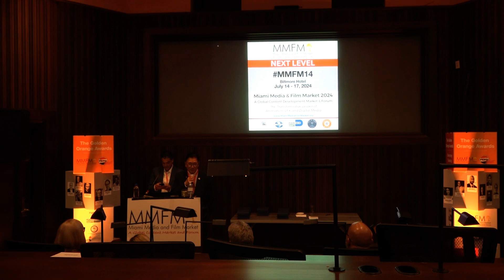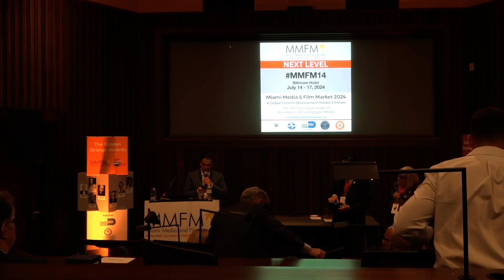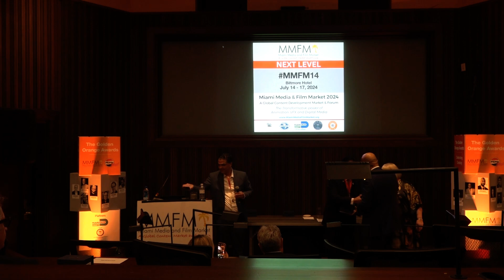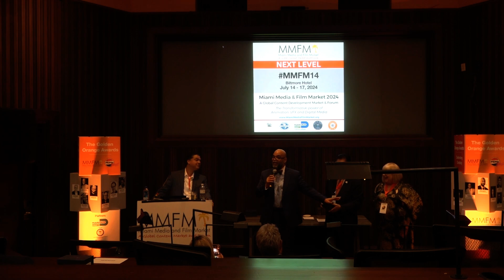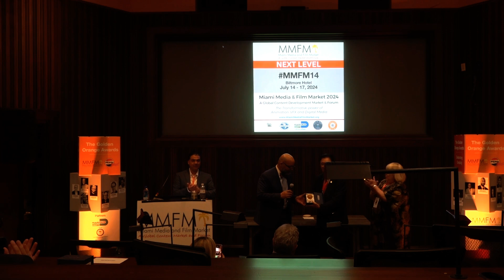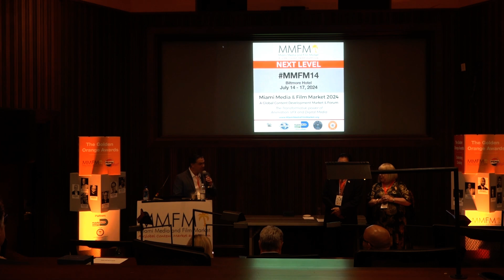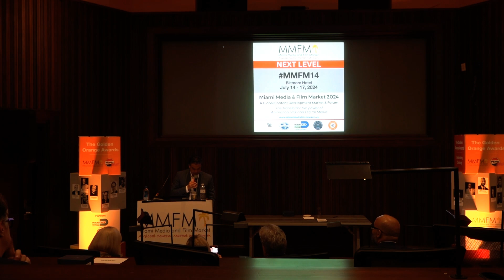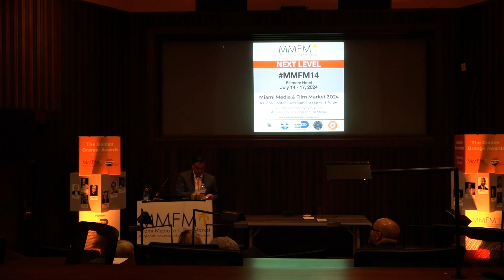The Golden Orange Awards at MMFM 2024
The 2024 Golden Orange Awards at the 14th Miami Media and Film Market

Categories
Project Submissions Awards
Recipients to be Announced for The Inaugural Creatives Miami Orange List representing some of the top un-produced screenplays with Miami connections.

Miami Projections Film Festival Awards - Best Narrative Shot, Best Animated Short, Best Foreign Language Short, and Best Sizzle Reel or Trailer

Impact Awards
These awards recognize outstanding achievements in creativity, storytelling, and production quality. The recipients have pushed the boundaries of the medium, introduced innovative concepts, and made a lasting impact on audiences and the industry as a whole.

TV Impact Award
Juan Carlos Coto, Writer, Producer, Director Hollywood, CA

Film Impact Award
David Parfitt, Producer, Trademark Films London, UK

Global Industry Partner Award
This award recognizes an individual who has demonstrated outstanding commitment to fostering international partnerships and driving innovation in the media and film industry.
Gustavo Ferrada, Head of Scripted Mediacrest, Spain

Community Leadership Awards
MMFM honors the following public servants for their unwavering commitment and dedication to advancing the creative industries in our community. It is thanks to their individual efforts that we are here. This vital sector not only drives significant economic impact and creates essential jobs but also fuels the aspirations and dreams of countless individuals, embodying the spirit of innovation and opportunity.

City of Miami
Hon. Miguel Angel Gabela, Commissioner City of Miami
Public/Private Partnership
Rick Beasley, Executive Director Career Source South Florida